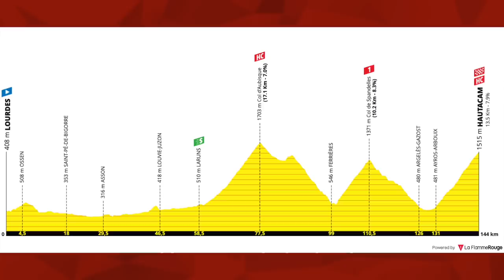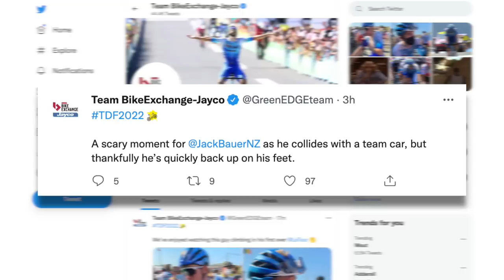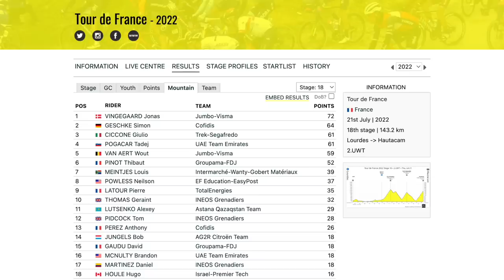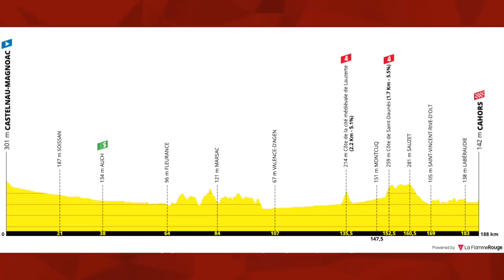Pogačar Crashes Before Hautacam Showdown | Tour de France Stage 18 2022 | Lanterne Rouge x Zwift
In this episode Lanterne Rouge and Benji Naesen recap Stage 18 of the Tour de France 2022.